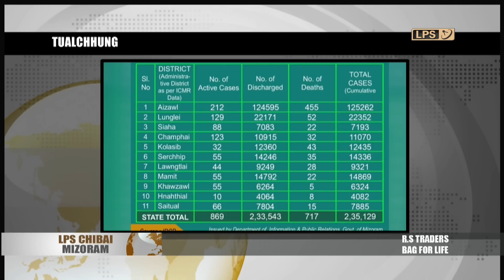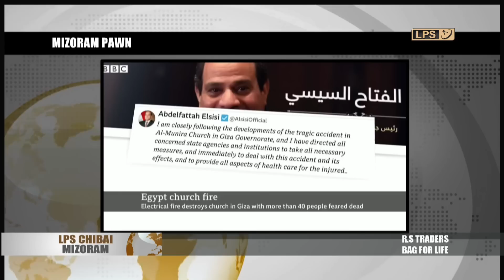CHIBAI 15 AUGUST,2022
Covid hri leng vanga kum 2 zet Independence Day parade neih theih a nih loh hnuah kumin ah chuan parade neih a ni dawn. Mizorama a lawmna pui ber tur Aizawl Sipai lammualah chuan parade contingent hi 28 an awm dawn a, heng te hi school contingent 14, band party 3 bakah armed & unarmed contingent 11 te an ni. Kumin parade ah hian a tumkhatna atan parade commander ah hmeichhia, Sarah Lalrinkimi a awm dawn a ni.